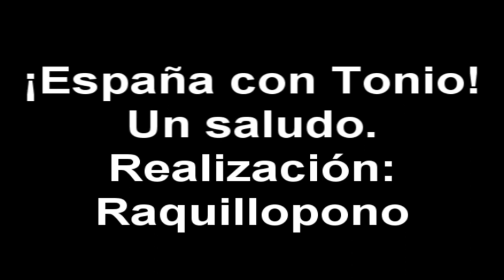Tonio Liuzzi vídeo homenaje fan vid 2011 HRT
Video con imágenes recopiladas de Tonio Liuzzi en Hispania.
Images may be confused by copyright, it is a very realistic game that should not be confused with reality.